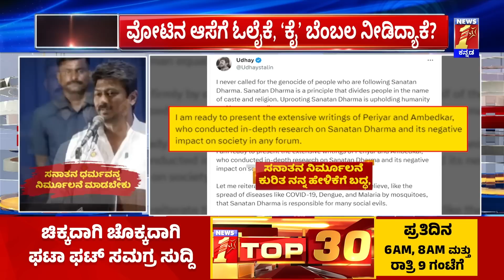Sanatana Dharma ಹಾಗೂ Hindu ಧರ್ಮ ಎರಡೂ ಬೇರೆ ಬೇರೆನಾ ? | Udhayanidhi Stalin | BJP Leaders | Uttara Kodi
Sanatana Dharma ಹಾಗೂ Hindu ಧರ್ಮ ಎರಡೂ ಬೇರೆ ಬೇರೆನಾ ? | Udhayanidhi Stalin | BJP Leaders | Uttara Kodi | @newsfirstkannada